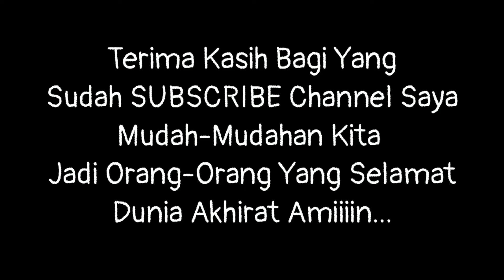PAHAT TATAH Dan KAMPAK, unboxing Review Dan Pemasangan Handle Kampak 1080p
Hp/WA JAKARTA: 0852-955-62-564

RAGAM JENIS KAYU DAN PRODUK YANG BISA DIHASILKAN

       Bahan kayu Utama yang banyak digunakan untuk membuat pintu dari kayu khusus didaerah Jakarta adalah bahan Kayu Kamper. Jenis kayu yang berasal dari Kalimantan tepatnya dari samarinda dan sekitarnya ini mempunyai serat halus yang bagus dan tentunya mempunyai warna yang cerah. Kayu Kamper memang banyak ragam dan jenisnya, Ada Kayu Kamper Singkil, kayu kamper borneo, kamper samarinda, kamper kruing, kamper medan, dan lain-lainya.
             Dari sekian banyak jenis kayu kamper yang terbaik adalah Kamper Samarinda. Kayu kamper samarinda memunyai warna yang mudah dengan serat titpis rata dan apabila kayunya sudah di oven maka akan terasa ringan untuk diangkat. Sedangkan untuk kualitas kaper yang nomor dua adalah kamper jenis Singkil. karakteristik  dari kayu ini mempunyai kayu yang berwarna merah gelap dan serat halus namun meskipun oven kayu ini akan sangat berat untuk diangkat.
              Kayu Meranti Oven pun Adalah salah satu jenis Kayu yang bisa digunakan untuk membuat kusen, jendela, ventilasi, buvenli dan Pintu. Semisal Pintu Meranti Solid, pintu meranti kamar, pintu utama meranti, pintu kamar mandi meranti, pintu dapur meranti, pintu meranti klasik, pintu meranti minimalis, pintu meranti modern, pintu meranti oven, adalah pilihan-pilihan yang bisa dipertimbangkan untuk kita ketika mau membuat pintu.
             Second imortal wood not JATI, Yaitu merbau oven, adalah salah satu pilihan utama setelah jati. Berbicara mengenai kayu jati, jati jawa timur kualitas satu adalah tidak ada duanya kalau berbicra mengenai kekutan dari bahan berjenis kayu. Meskipun banyak ragamnya jati seperti jati jawa tengah dan jati jawa barat namun jati jawa timurlah yang mempunyai kualitas terbaik yang bisa kita gunakan untuk membuat pintu jati minimalis, pintu jati klasik, pintu jati solid, pintu jati oven, kusen jati, jendela jati, dan masih banyak lagi digunakan untuk kebutuhan dari rumah kita.
           Merbau oven adalah pilihan yang masuk akal untuk kita ketika kita mau mencari kualitas setara jati. Dikarenakan harga kayu jatia yang mahalnya minta ampun maka kayu merbaulah yang menjadi pilihan favorit bagi sebagian orang yang hendak membuat kusen, jendela dan pintu. Semisal membuat kusen merbau oven, kusen merbau untuk kamar, kusen utama merbau, jendela merbau oven, pintu merbau oven, pintu merbau papua, pintu merbau minimalis, pintu merbau klasik, pintu utama merbau, adalah merupakan sebuah contoh yang layak untuk dipertimbangkan pula.
Pintu hpl adalah pintu yang sedang laris manis pada saat sekarang ini. Pintu HPL mempunyai estetika tersendiri dalsm bentuk dan finishing akhirnya.